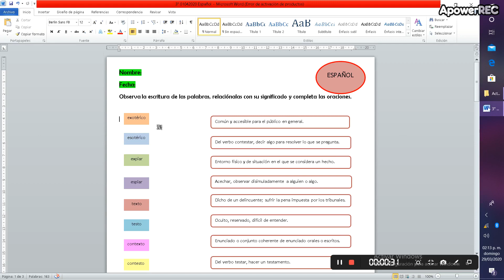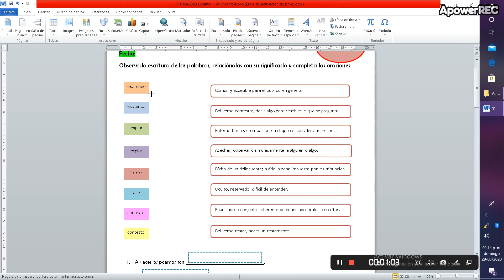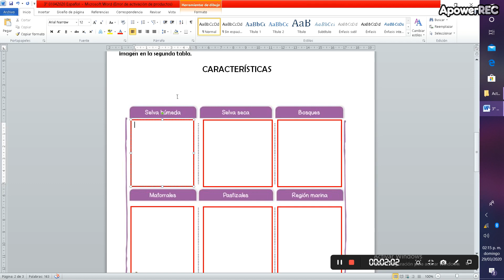3° 01042020 Español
3° 01042020 Español